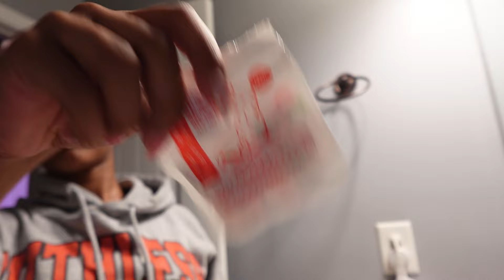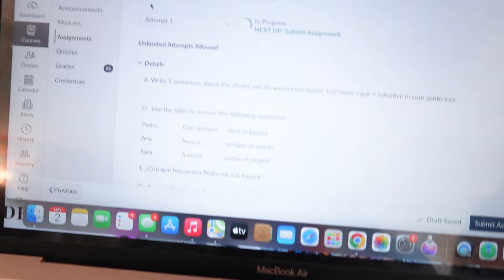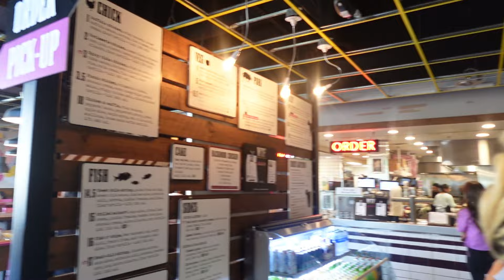✰COLLECTIVE VLOG✰ | random days in my life: ortho, skincare, GRWM, chit chats, etc.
So sorry for the short break but I had some difficulties with my editing software.
I hoped you enjoyed today's video 💕